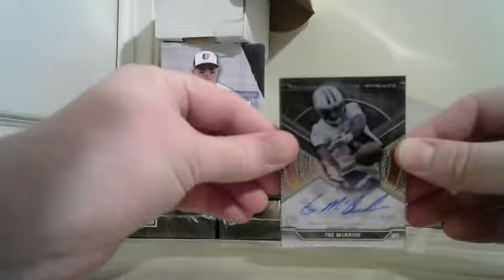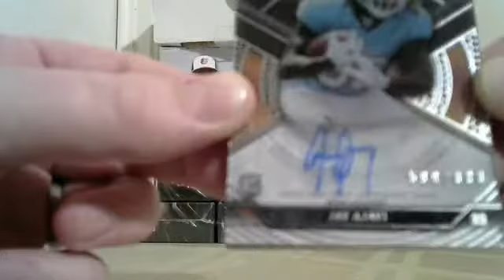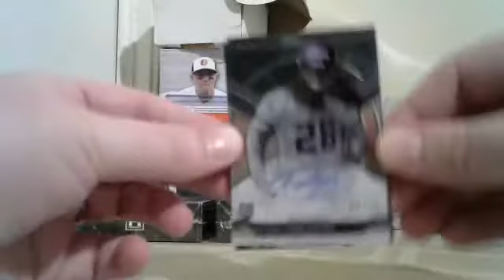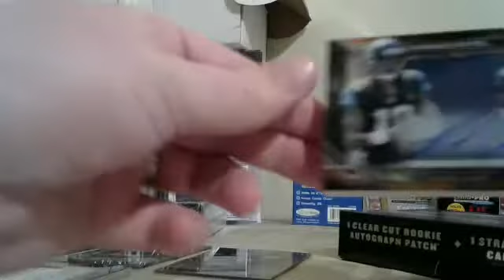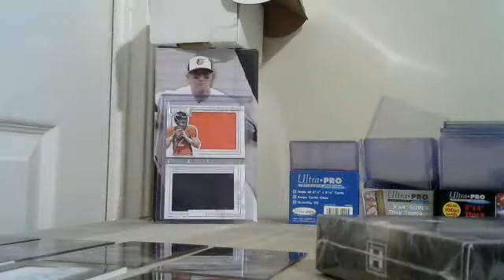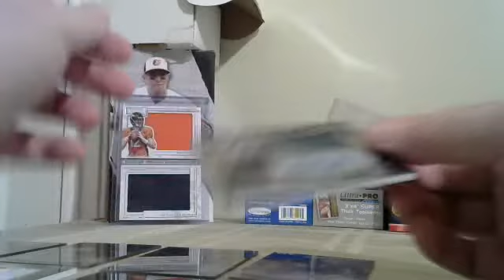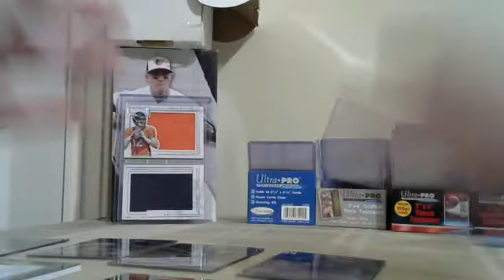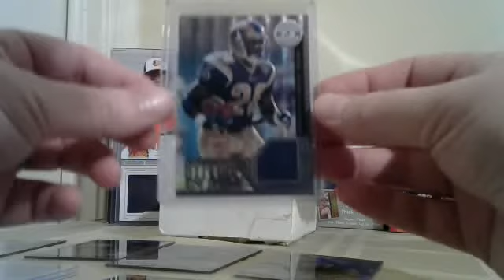2015 TOPPS STRATA FOOTBALL 6BOX HALF CASE LIVE BREAK 12/10/16